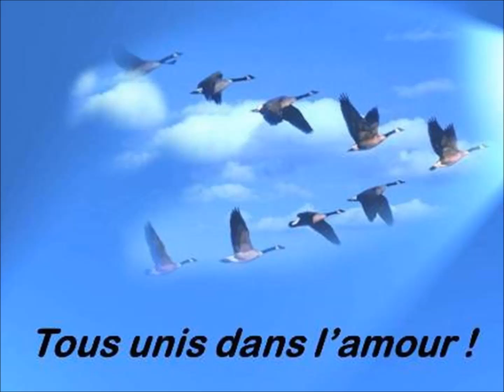Ce que révèle la Bible dans Joël 2.12-17